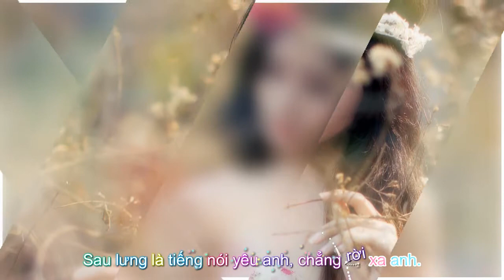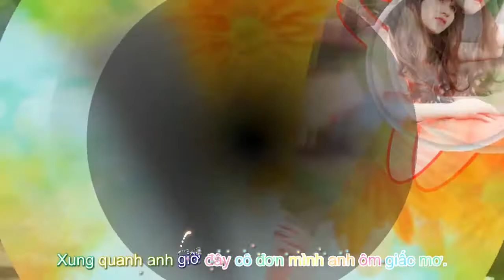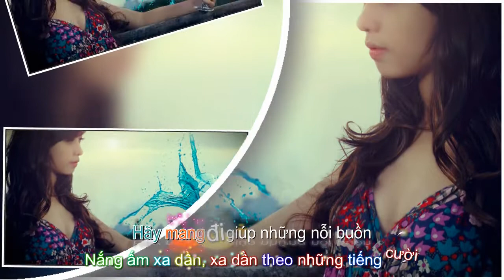[MV Kara + Effect ] Nắng Ấm Xa Dần - M-TP [MV HD 720p]